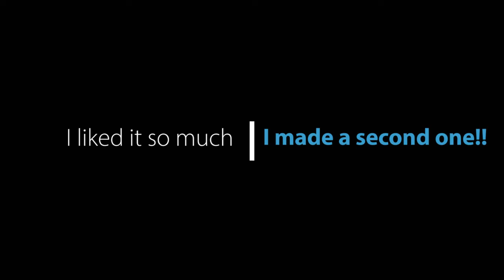May Hat Crochet Challenge - photos and links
This last moth I hosted a Hat Challenge for the whole month of May, every Monday I posted a pattern\s and shared photos of how everyone who was participating was going, the patterns were new to me as well so it was a learning experience for all , if you want to see more details my Facebook page link is below ;
I will list below the links to the patterns we used so you can have a go yourself , all were free and were from sites with lots more available , in the meantime I hope you enjoy the collection video of my results.